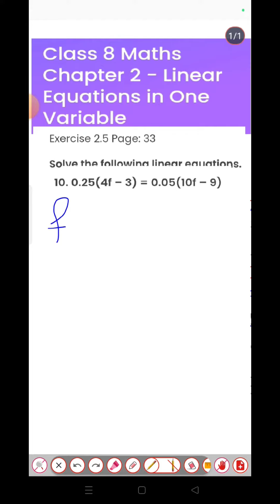Class 8 Maths Chapter 2l NCERT EXERCISE-2.5 l Linear equation in the variable l CBSE Board l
Class 8 Maths | Chapter 2 | Introduction | Linear Equations In One Variable | New NCERT

Studybird

New Ncert Class 8 Maths chapter 2 Linear Equations In One Variable (introduction) new ncert class 8 maths chapter 2 maths 8 chapter 2 solution of linear equations in one variable